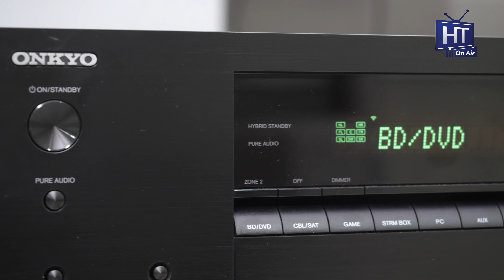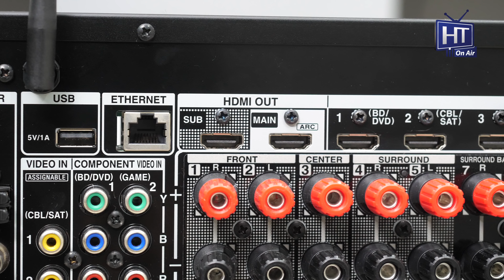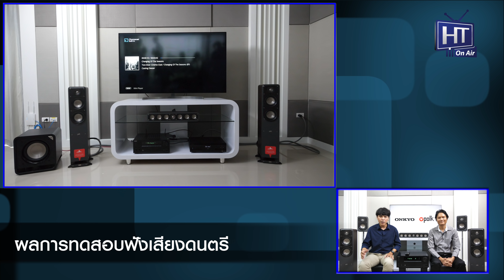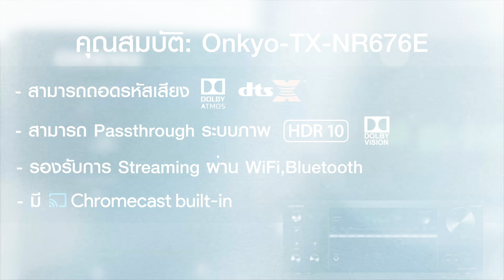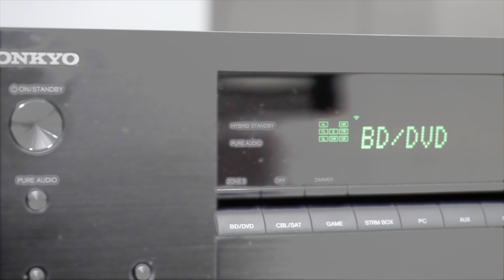รีวิว:จับคู่ Onkyo TX-NR676E ลำโพง Polk Signature และ Polk HTS-10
รีวิวขุมพลังเอวีรีซีเวอร์ราคาไม่แรง Onkyo TX-NR676E พร้อมรีวิวชุดลำโพงสไตล์อเมริกัน Polk Signature Series จับคู่กับซับวูฟเฟอร์ไร้สายพลังสูง Polk HTS-10 เป็นอีกหนึ่งการเข้าชุดโฮมเธียเตอร์ที่ลงตัวระหว่างความหวานนุ่มสไตล์ญี่ปุ่นและเบสแน่นกระชับสไตล์อเมริกัน

อ่านรีวิวฉบับเต็มได้ที่

เข้าร่วมกลุ่ม Facebook Group ต่างๆ ได้ที่